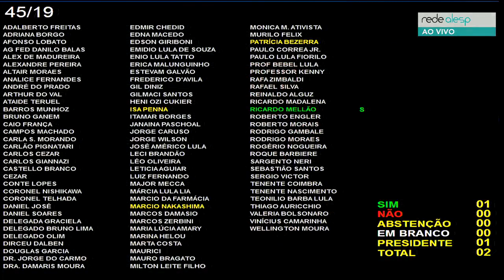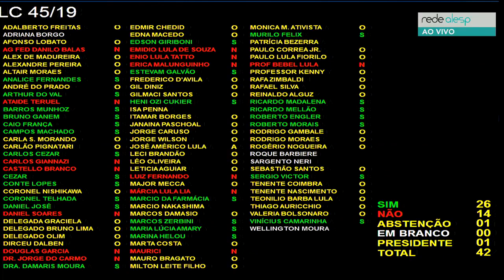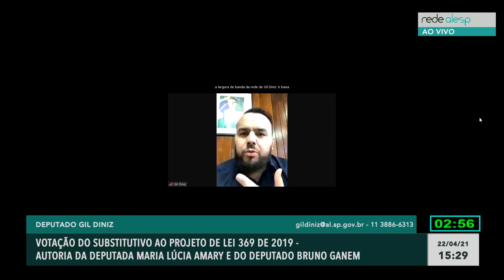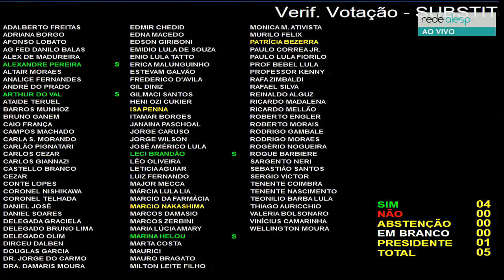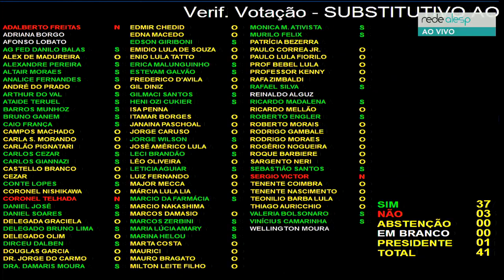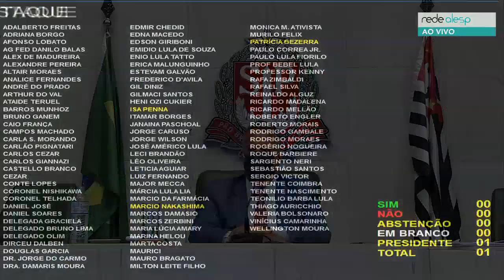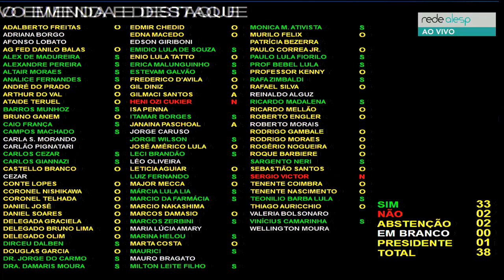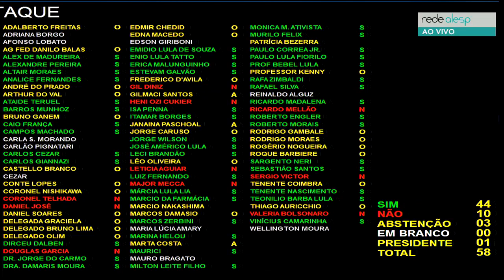18ª Sessão Extraordinária em ambiente virtual - Ordem do Dia - 22/04/2021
Com a finalidade de ser apreciada a seguinte Ordem do Dia:

Projeto de Decreto Legislativo 32, de 2021, que reconhece, para efeitos do artigo 65 da Lei Complementar Federal 101, de 4 de maio de 2000, a ocorrência do estado de Calamidade Pública nos municípios do Estado.

A Sessão Plenária reúne os 94 deputados que formam a Assembleia Legislativa. É a instância máxima de discussão e deliberação do Poder Legislativo sobre a elaboração de leis, a fiscalização dos atos do governo e ainda sobre as manifestações das diversas opiniões, posições partidárias e da sociedade. As sessões estão divididas em legislaturas, que correspondem ao período de quatro anos do mandato dos representantes dos cidadãos.

-Coloca em votação e declara aprovado o substitutivo ao PLC 45/19, restando prejudicado o projeto.
Coloca em votação o substitutivo ao PL 369/19. Declara aprovado o substitutivo ao PL 369/19, restando prejudicado o projeto. Anuncia o resultado da verificação de votação, que não atinge quórum regimental para a aprovação da matéria, que ficou com a votação adiada. Coloca em votação o PL 146/20, salvo emendas e partes destacadas.  Aprova o PL 146/20, salvo emenda e partes destacadas. Informa que os itens 2 e 3 do PL 146/20 ficarão para a próxima sessão extraordinária, a ser definida pelo Colégio de Líderes. Encerra a sessão.